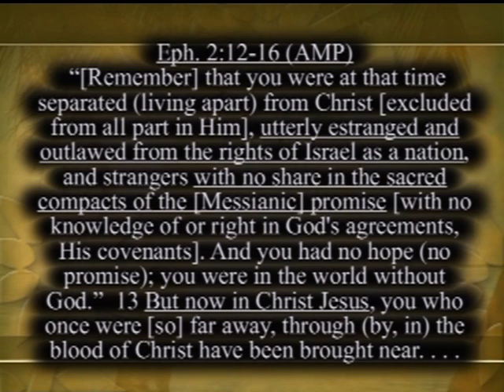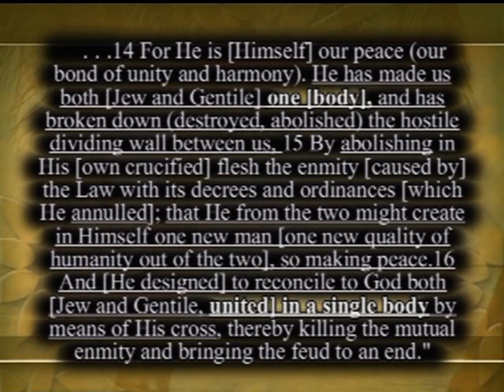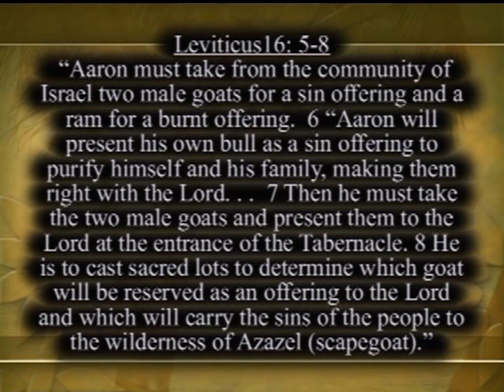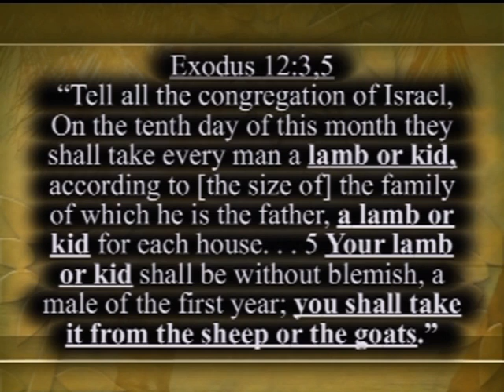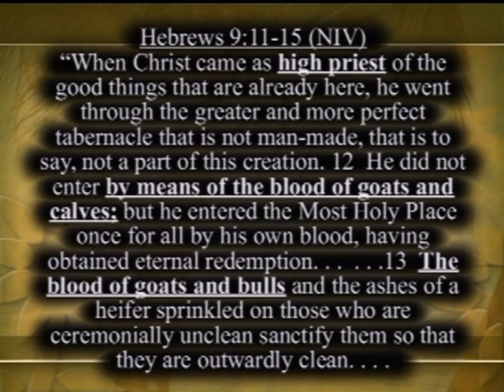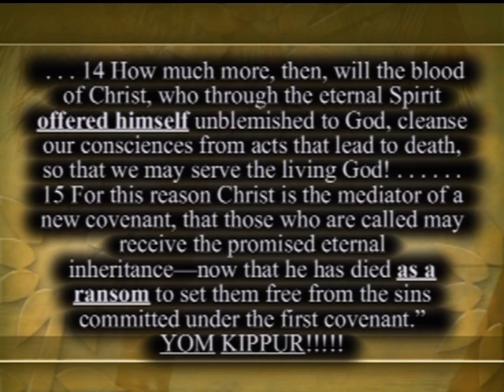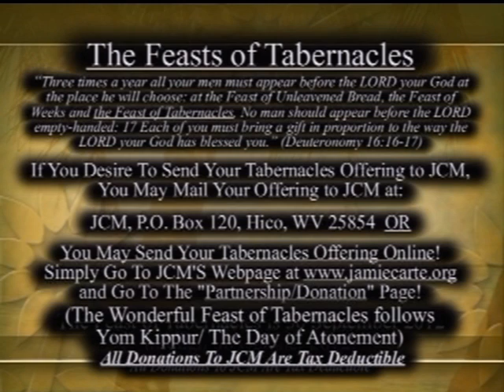DVD 428 Yom Kippur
Yom Kippur or The Day of Atonement is the Highest and holiest Day to God.  It is a time to go before The Lord and pray, repent and fast.  And it is the Feast that we are to take some time to remember all that Jesus has done for us and how His Sacrifice is still giving to us today.